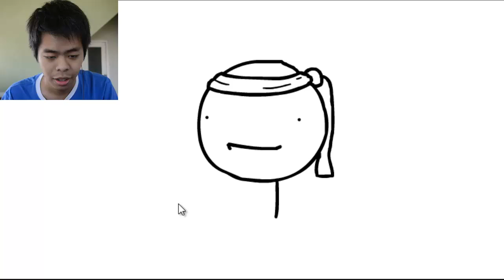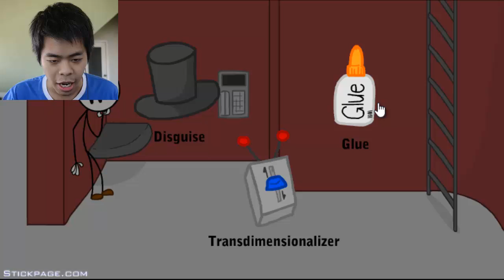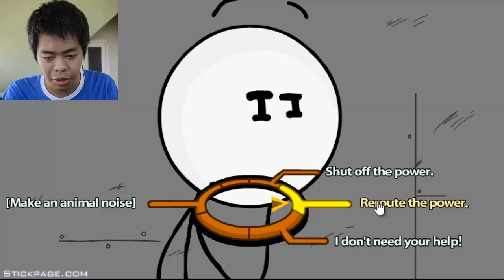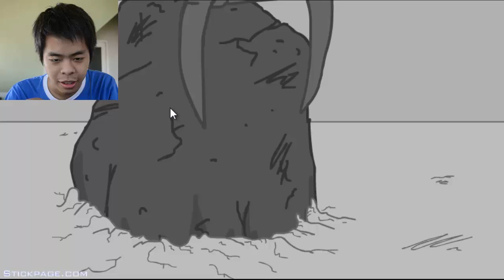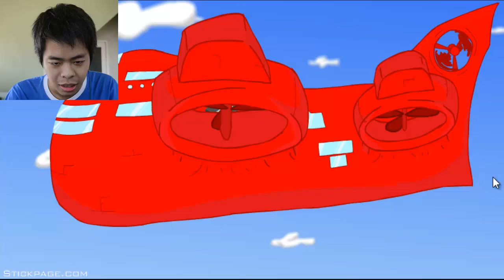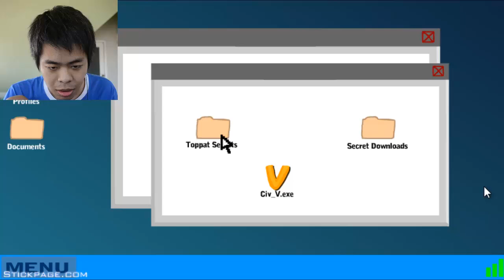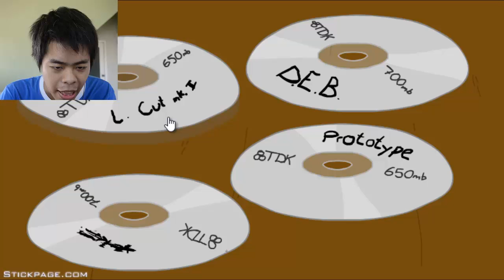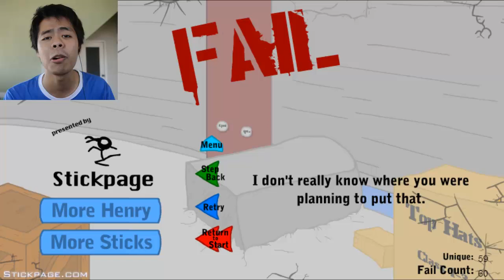Dacoolmike Plays Infiltrating the Airship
Watch me as I play another stickman game called " Infiltrating the Airship"